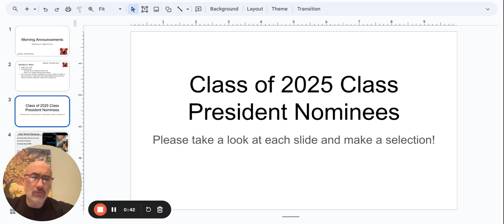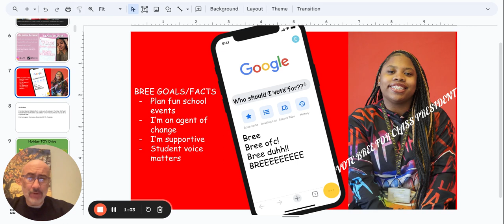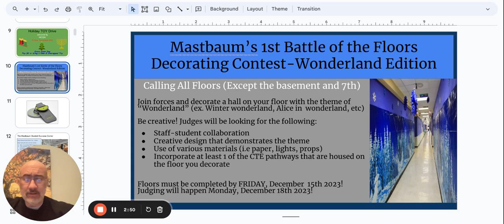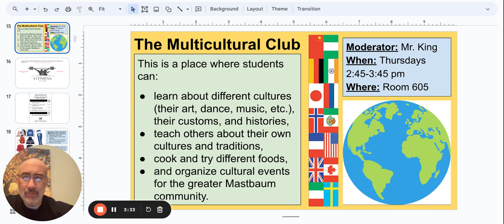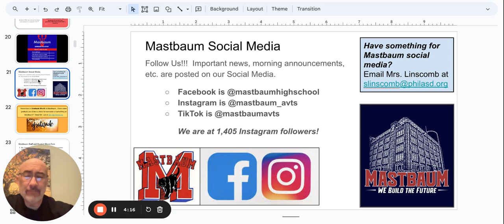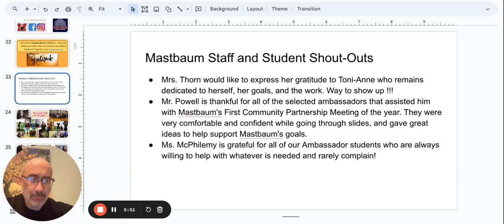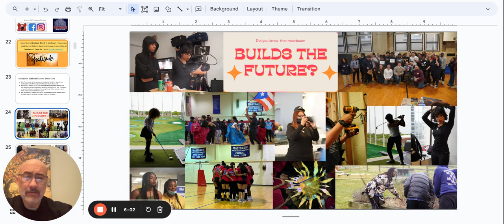Morning Announcements Google Slides 30 November 2023